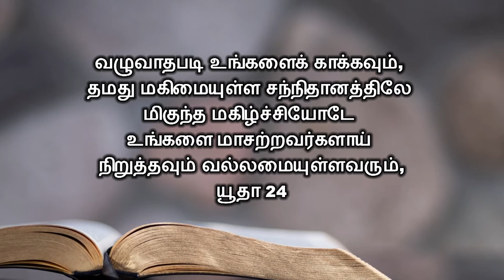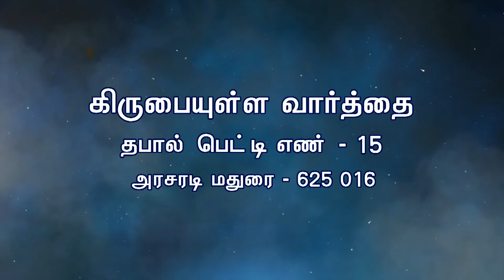நாம் விஷேசமானவர்கள் | Bro. Kinglsy Rajah | Church of Christ Arasaradi